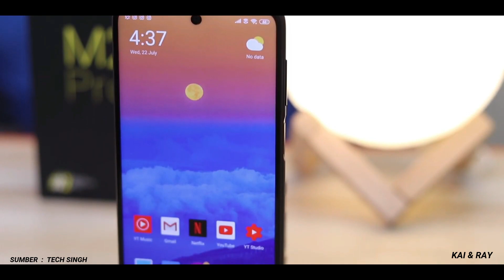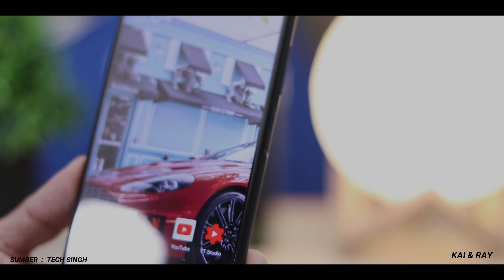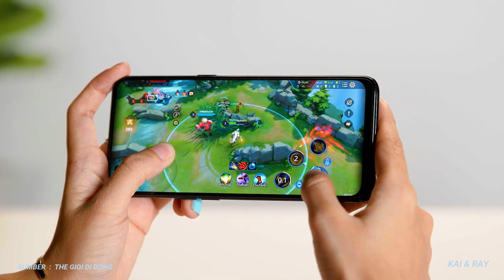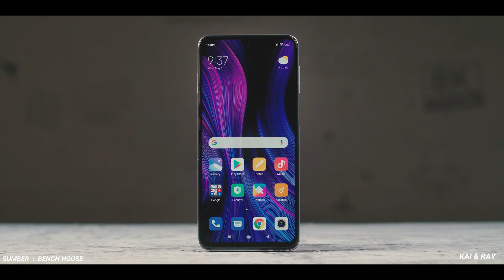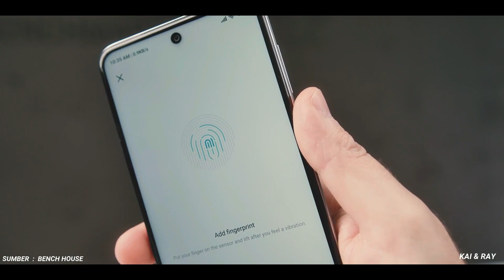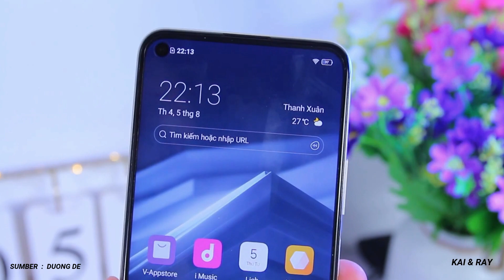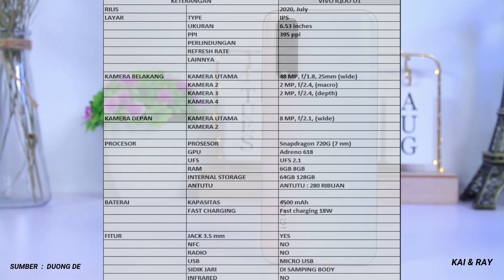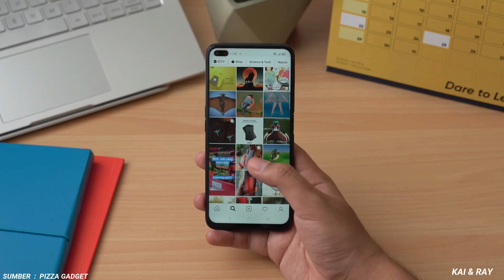5 HP DENGAN SNAPDRAGON 720G DI DUNIA || HP SNAPDRAGON 720G TERBAIK 2020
5 HP Dengan Chipset Snapdragon 720G Yang Ada Di Dunia

HP yg kami tampilkan adalah HP pilihan yang terbaik dari segi kinerja dan termurah dari segi harga

Jika kalian ada saran, request dan pertanyaan...silahkan komentar di bawah...

Berikut adalah link pembeliannya guys
Cekidottt :

1. Hape pertama tokopedia : -
4. Hape keempat tokopedia : -

Harga sewaktu waktu bisa berubah ya guys...
Kalian bisa tanya2 di kolom komentar...

Semoga bermanfaat.
Selalu jaga kesehatan...